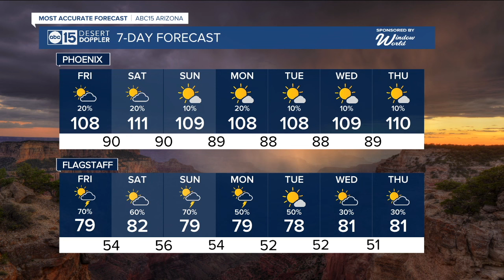ABC15 Arizona in Phoenix Latest Headlines | August 9, 11am